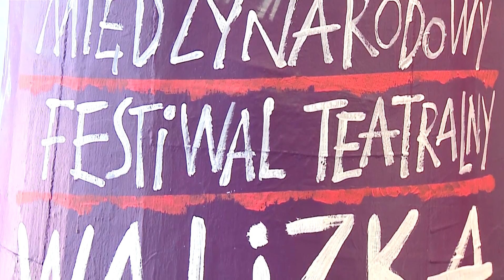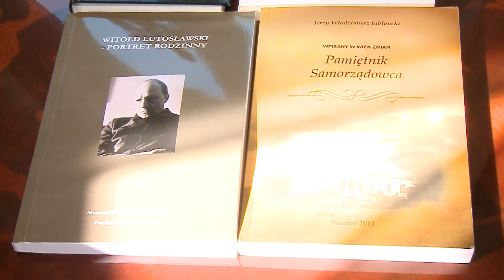WĘZEŁ WSPARCIA - FUNDACJA SZTUK I DIALOGU